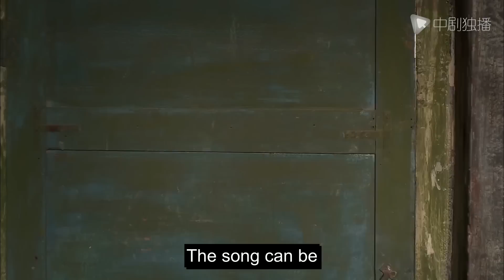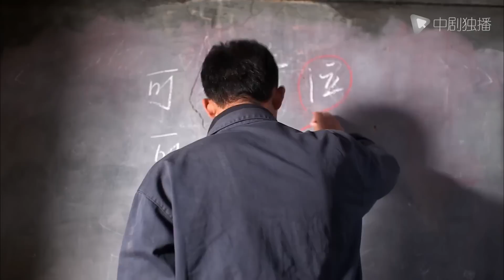My Dear Officer- 13｜Falling in love with special forces, she worries all the time